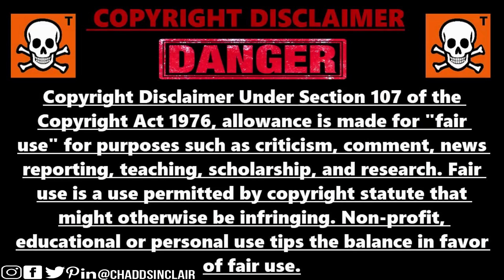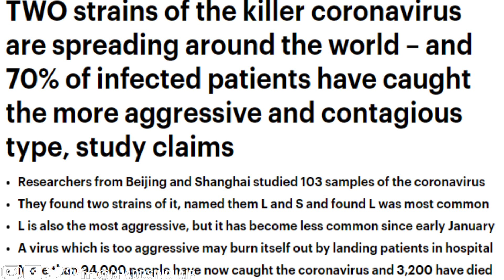2 Different Strain Types Of Covid Virus (Mutated)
2 Different Strain Types Of Covid Virus (Mutated)
Researchers in China have found that two different types of the new coronavirus could be causing infections worldwide.
In a preliminary study published Tuesday, scientists at Peking University’s School of Life Sciences and the Institut Pasteur of Shanghai found that a more aggressive type of the new coronavirus had accounted for roughly 70% of analyzed strains, while 30% had been linked to a less aggressive type.
The more aggressive type of virus was found to be prevalent in the early stages of the outbreak in Wuhan — the Chinese city where COVID-19 was first detected late last year.
But the frequency of this type of virus has since decreased from early January.
The researchers said their results indicate the development of new variations of the spike in COVID-19 cases was “likely caused by mutations and natural selection besides recombination.”
“These findings strongly support an urgent need for further immediate, comprehensive studies that combine genomic data, epidemiological data, and chart records of the clinical symptoms of patients with coronavirus disease 2019 (COVID-19),” they said.
Researchers cautioned that data examined in the study was still “very limited,” emphasizing that follow-up studies of a larger set of data would be needed to gain a “better understanding” of the evolution and epidemiology of COVID-19.
The findings were published in the National Science Review, the journal of the Chinese Academy of Sciences.
The coronavirus has mutated into at least two separate strains since the outbreak began in December, according to Chinese scientists.
Researchers say there are now two types of the same coronavirus infecting people – and most people seem to have caught the most aggressive form of it.
At least 94,000 people have been infected around the world and almost 3,200 have died, while 50,000 have recovered from the disease.
The team of experts from Beijing and Shanghai said 70 per cent of people have caught the most aggressive strain of the virus but that this causes such bad illness that it has struggled to spread since early January.
Now an older, milder strain seems to be becoming more common.
Knowing that the virus can mutate may make it harder to keep track of or to treat, and raises the prospect that recovered patients could become reinfected.
The experts cautioned that the study that discovered the mutation only used a tiny amount of data – 103 samples – so more research is needed, and another scientist added that it is normal for viruses to change when they jump from animals to humans.
Chinese scientists identify two strains of the coronavirus, indicating it’s already mutated at least once
TWO strains of the killer coronavirus are spreading around the world – and 70% of infected patients have caught the more aggressive and contagious type, study claims